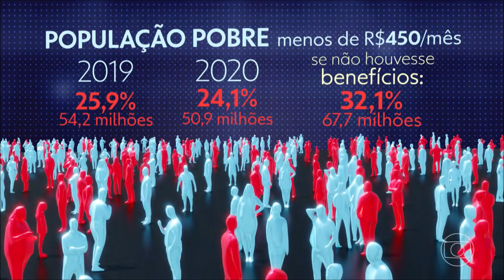Jornal da Globo Sem auxílio, rendimento da população mais pobre cairia 75%, segundo IBGE Assista on